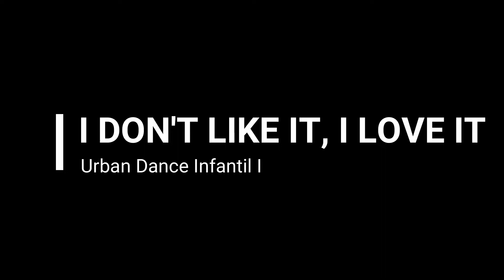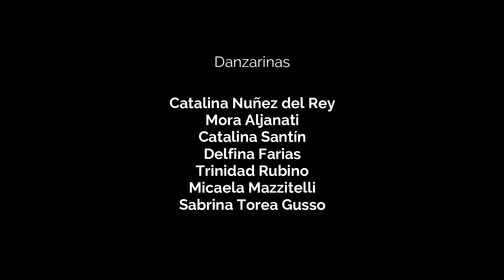I don't like it, I love it / Urban Dance Infantil I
Urban Dance Infantil I

Danzarinas:
Delfina Farias, Trinidad Rubino, Catalina Nuñez del Rey, Catalina Santín, Mora Aljanati, Micaela Mazzitelli, Sabrina Torea Gusso.

Coreografía: Florencia de la Fuente

La Danzarina, Estudio de Danza
"Videoclips", Muestra Anual de Alumnas 2020